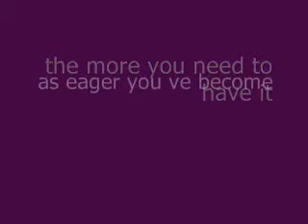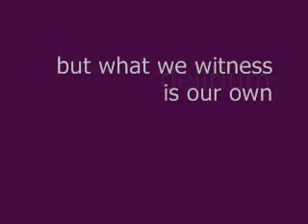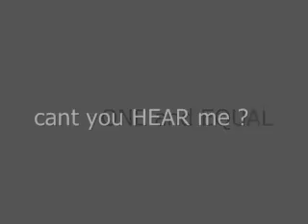Can't You See